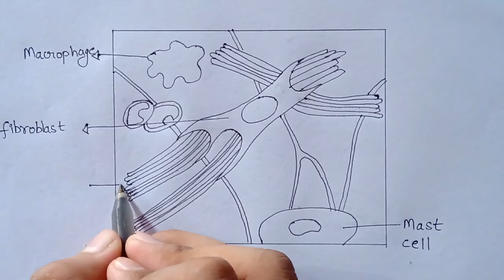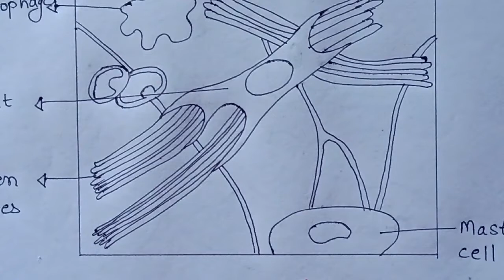How to Draw Areolar Tissue Diagram | Diagram of Areolar Tissue in Simple & Easy Way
How to draw a Diagram of Areolar Tissue in exam is the topic. This is the well labelled diagram of structure of Areolar Tissue. This is a well labelled diagram of Areolar Tissue. This is a well labelled biology diagram.

QUE = WHAT IS AREOLAR TISSUE ?

ANS = Areolar connective tissue is made of cells and extracellular matrix ("extra-" means "outside", so the extracellular matrix is material that is outside of the cells). The matrix has two components, fibers and ground substance. ... The ground substance fills all of the spaces between the cells and fibers.